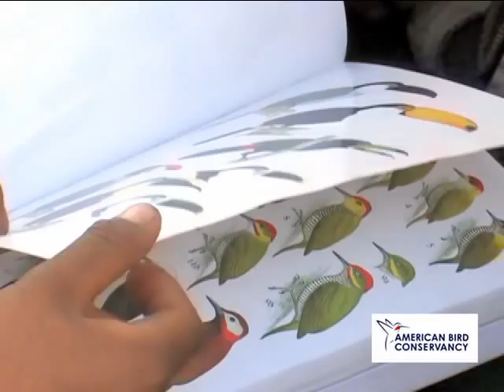BNN: Peru Bird Reserve and California Condor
Bird News Network (BNN) report from American Bird Conservancy, on the creation of the Abra Patricia Bird Reserve in Peru and the recent ban of lead bullets responsible for poisonings of the endangered California Condor